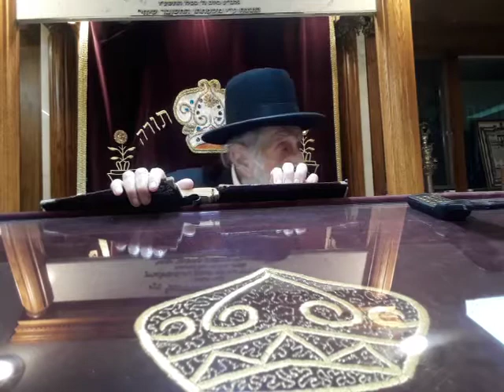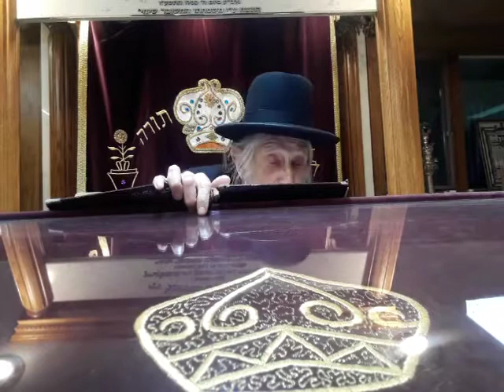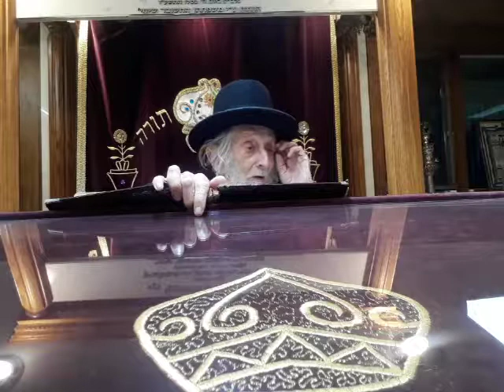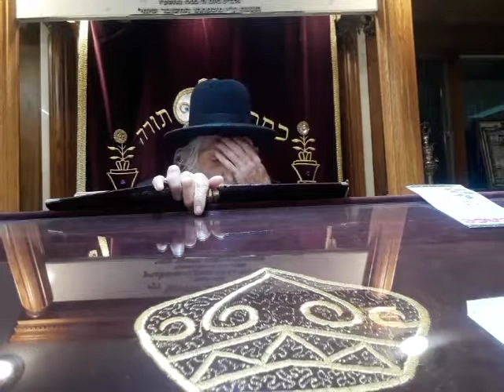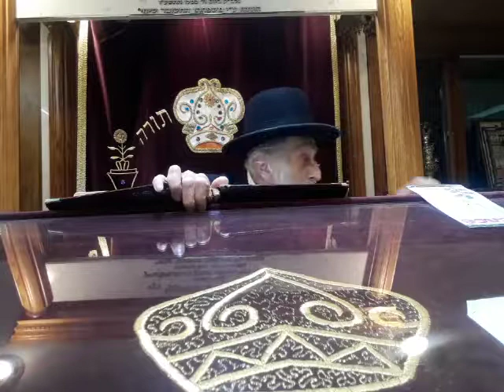Rabbi Fishbain Parshas Chukas the meaning of the Parah Adumah